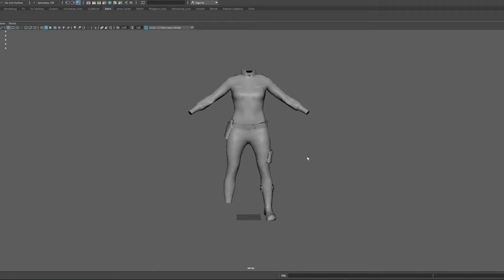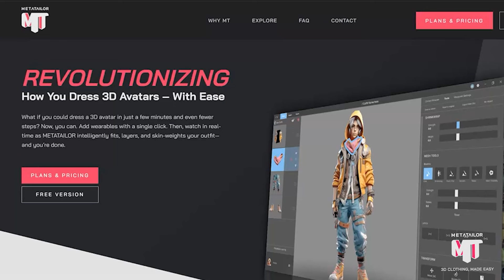Explore 3D Design Freedom with METATAILOR | Complete Guide | no manual skinweights | no sculpting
🌟 Step into the future of 3D design with our comprehensive demo of METATAILOR! This groundbreaking 3D software enables perfect interoperability between any 3D wearables and characters. 🚀

✨ From various marketplaces to different tools, METATAILOR allows you to effortlessly outfit any 3D character and integrate them seamlessly into any 3D engine. This video demonstrates METATAILOR's capabilities, showing you how to enhance your digital design projects.

👗🎮 See how we adapt a generic 3D outfit to a unique character and prep it for popular 3D engines. Gain insights on leveraging 3D assets across platforms to elevate your projects.